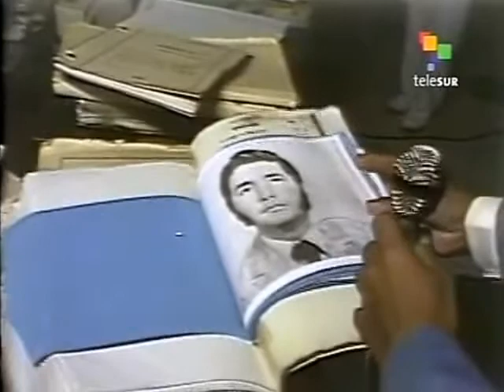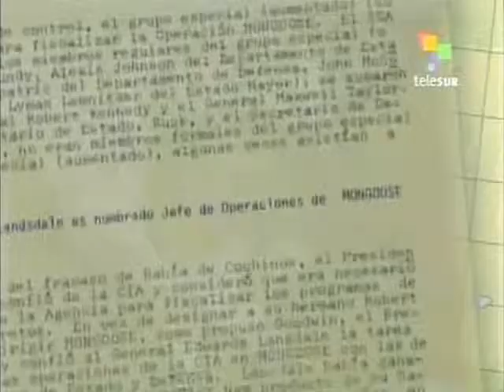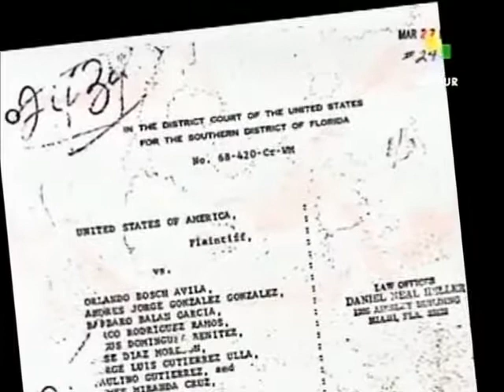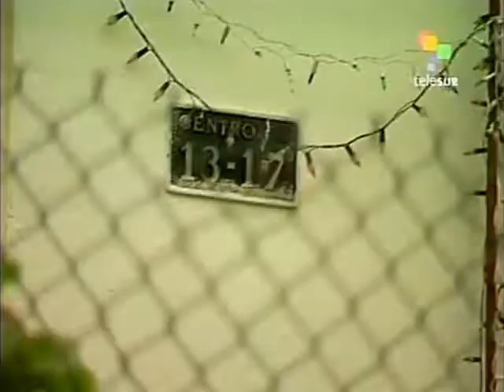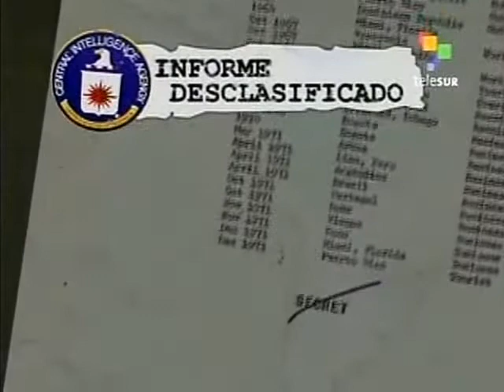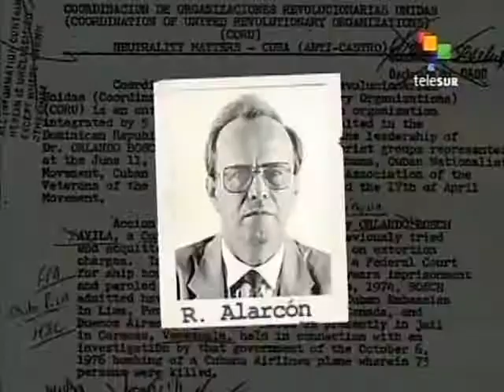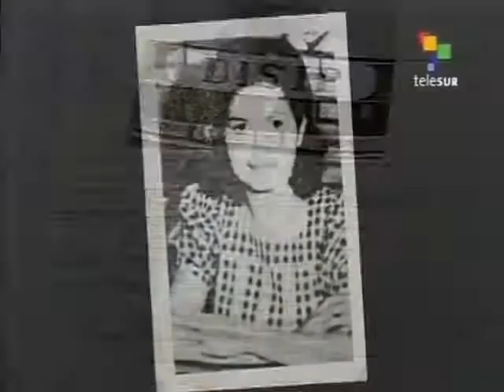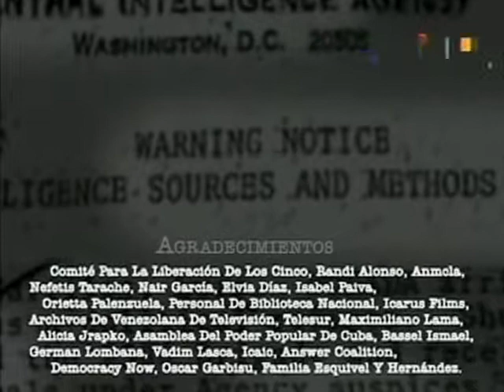InjerenCIA Posada Carriles 1ª Parte Terrorismo made in USA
Un avión cubano, con 73 personas a bordo, despegó de Venezuela el 6 de Octubre de 1976. Dos explosiones lo hundieron en el mar, cerca de las costas de Barbados. No hubo sobrevivientes. A raíz de ese atentado se develó una red terrorista financiada y controlada por la CIA, que venía operando en la clandestinidad, con un importante centro de operaciones en Venezuela, donde Posada Carriles era pieza clave. Este documental desarrolla el historial terrorista de Luis Posada Carriles desde su incorporación a la CIA en los años 60, hasta su acogida en Miami por parte del gobierno de Bush en 2007, revelando los tentáculos del terrorismo Made in USA.